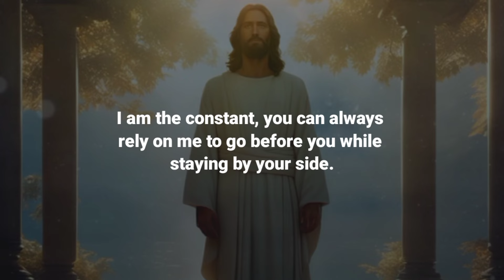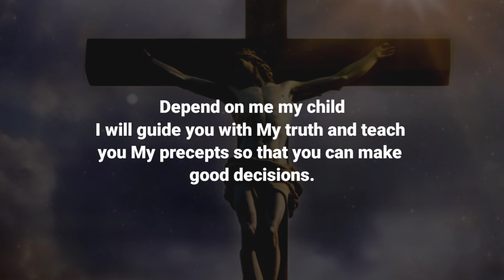I know your journey listen to this | Gods message for you today this will change | Gods msg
Background Music I use From Here
God message for me today
Universe message
Jesus message
Angels message
Jesus message
God Blessings message
Godly quotes
Bible quotes
Bible message
Quotes
god Faith
god quotes
Bible
god quotes
Life quotes
Jesus quotes
Faith quotes